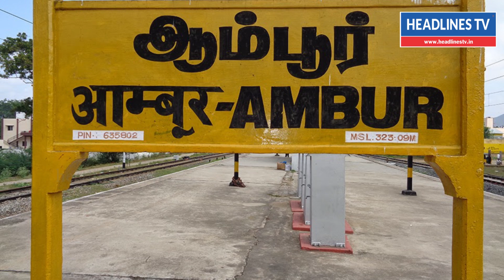உலக தமிழர்கள் அணைவருக்கும் சமர்பணம்.. மிகவும் முக்கியமானது..!!!!